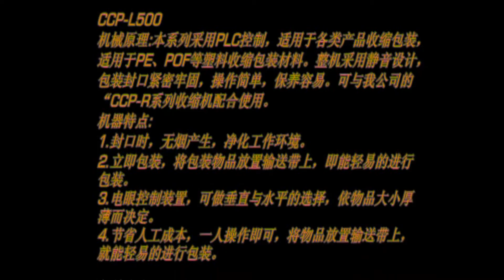L type sealing packing machine for wallpaper